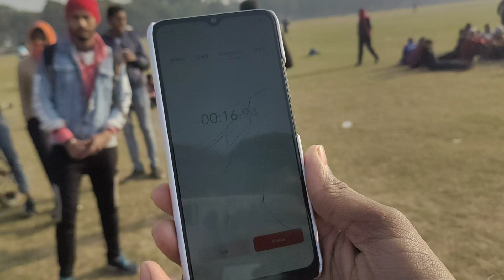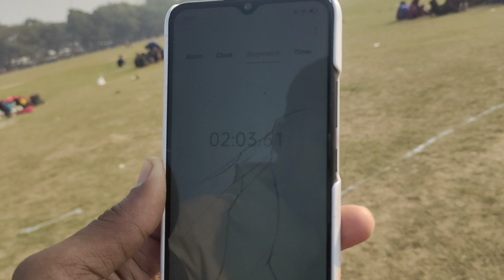1km Girls Running Video!! Patna !! Bihar Police PET Easy Way Qualified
Bihar Police PET Easy Way Qualified

Gandhi Maidan Patna Bihar

Guru Jee physical training center patna bihar

Boys and Girls Hostel available here